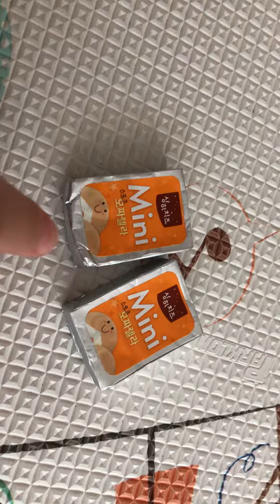상하치즈 스모크 모짜렐라 미니 나눠먹어요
맛있어